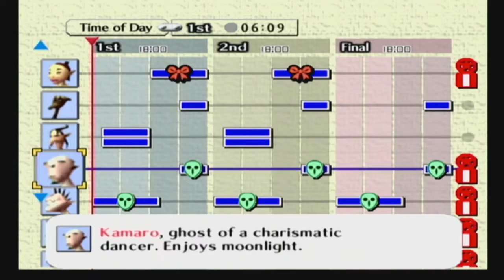The Legend of Zelda: Majora's Mask [GCN XLP] ep 37: Traditional Marriage - The ONLY WAY pt 1